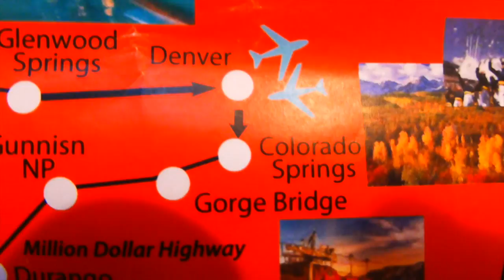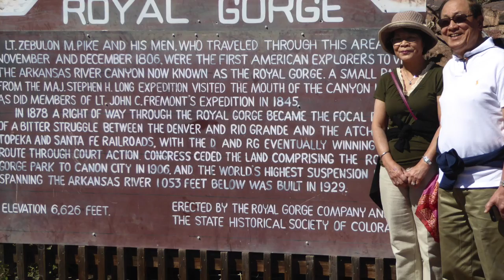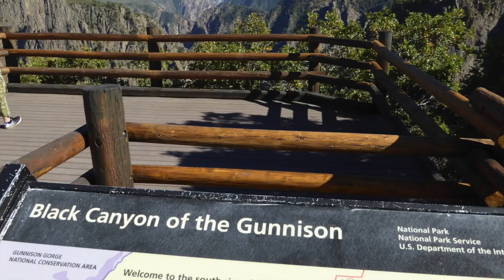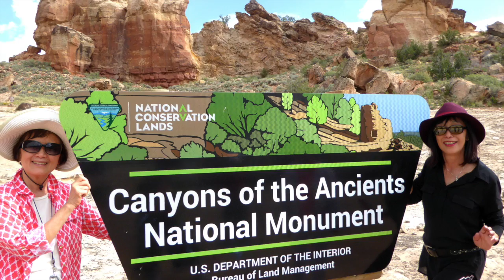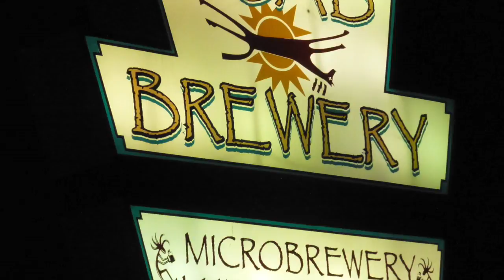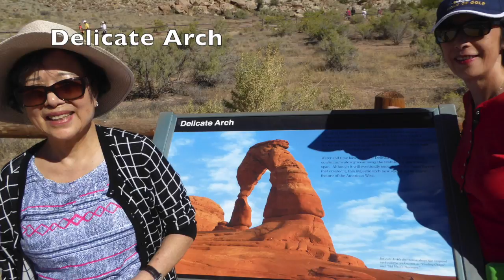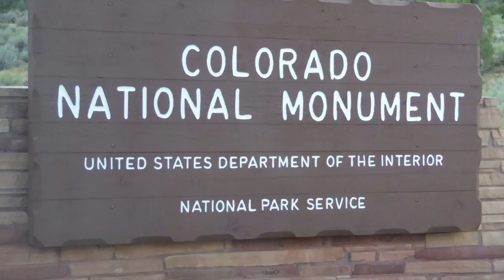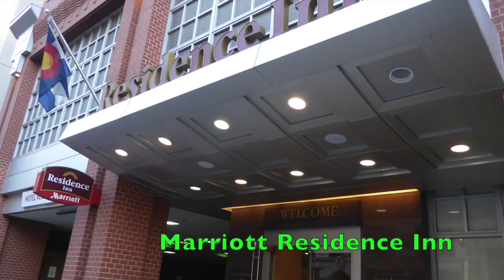American West tours 美西部誌旅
This video is about American West tours 美西部誌旅